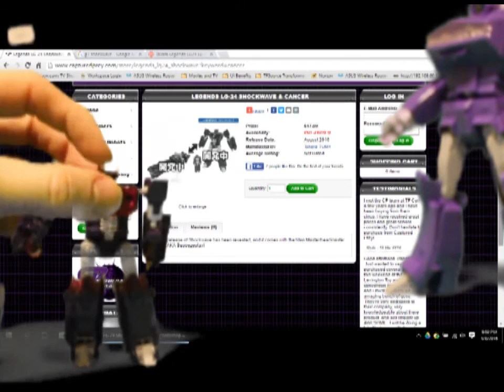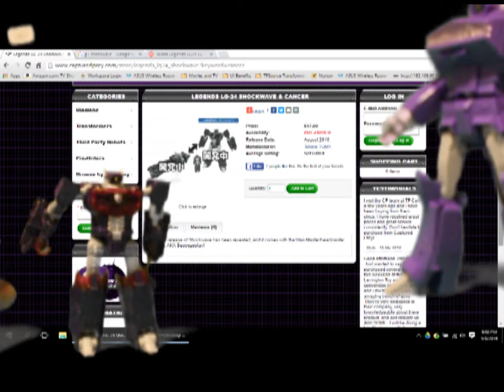TF School Stop Motion: Shockwave's Bad News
Order a poster print from this video on DeviantArt.com at the following

On the release of a few Shockwave figures from Takara Tomy, inluding Masterpiece Destron Lazerwave and Titans Return Legends Shockwave, the iconic character presents us with some bad news.

This is only the second stop motion film that Tony K. has ever made.  The first is called "The Color of Plastic".

to stay up to date on our comic convention attendance and projects.